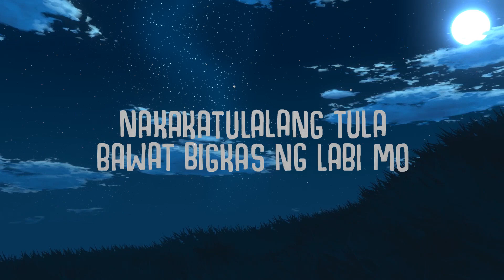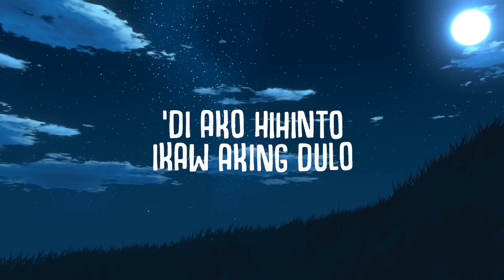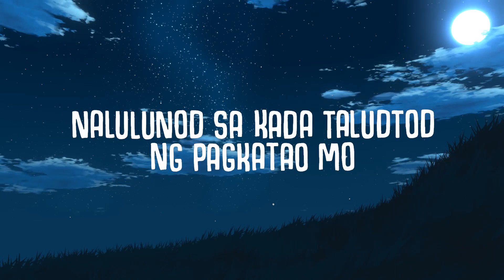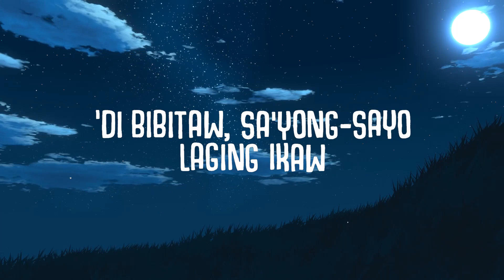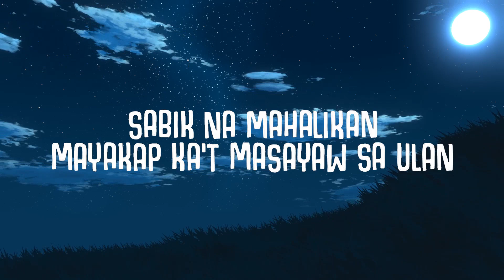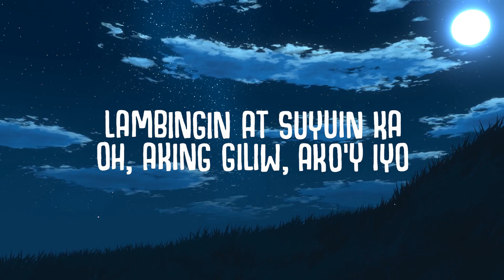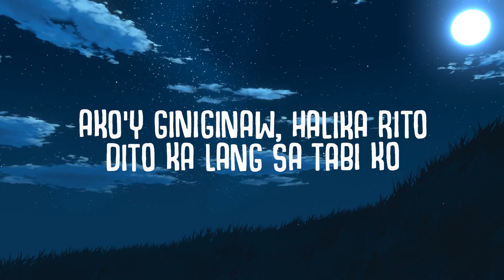Dilaw - Uhaw (Lyrics) | Daniel Lyric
Dilaw - Uhaw (Lyrics)
Uhaw (Lyrics) - Dilaw

🎤  Lyrics:
[Verse 1]

[Pre-Chorus]
Dumilim man ang paligid
Ay ikaw pa din ang ilaw ko
Oh-oh-oh-oh-oh
Oh-oh-oh-oh-oh

[Chorus]
Bakit uhaw sa'yong sayaw, bakit ikaw?
'Di bibitaw, sa'yong-sayo, laging ikaw

[Verse 2]
Hindi na mapakali
Puso'y nagmamadaling

[Pre-Chorus]
Oh-oh-oh-oh-oh
Oh-oh-oh-oh-oh

[Chorus]
Bakit uhaw sa'yong sayaw, bakit ikaw? (Bakit ikaw?)

[Bridge]
Nauuhaw, naliligaw
Nanliligaw, humihiyaw
Nauuhaw, sumisigaw